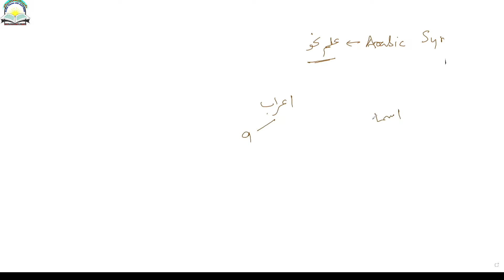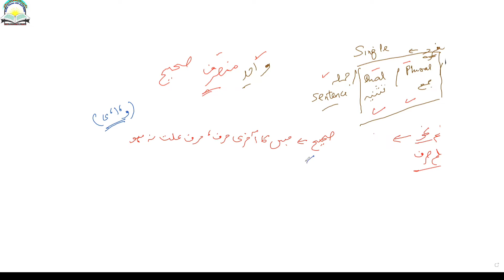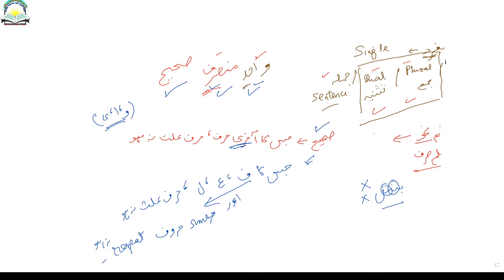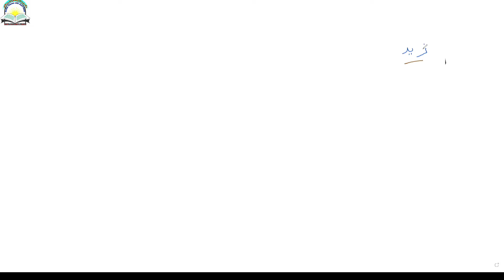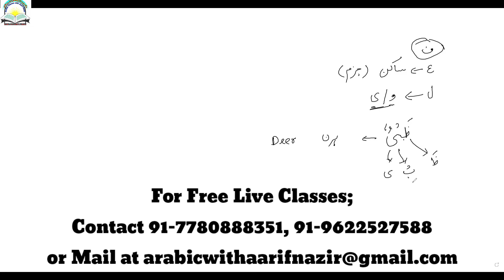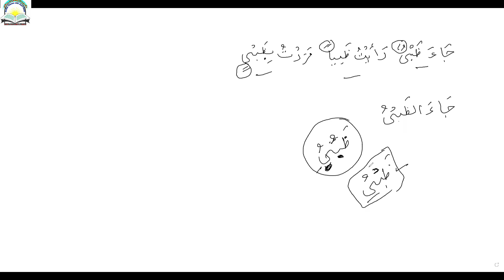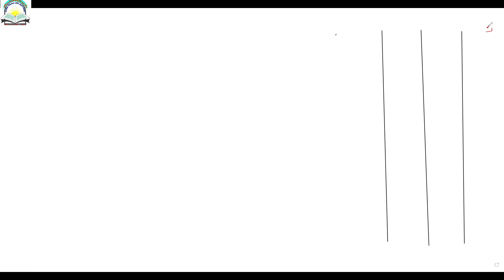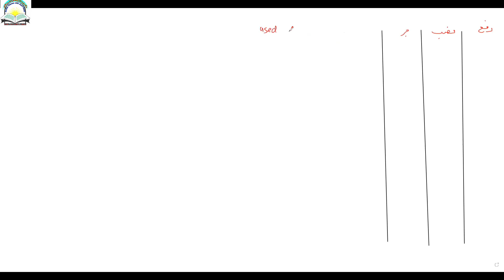Types of Aerab And Asma e Muarabba-1||اعراب اور اسمائے معربہ کی اقسام -۱|| Arabic Classes